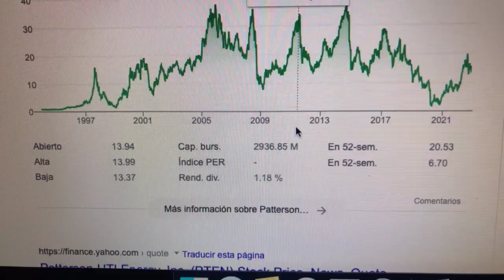🔴 Datos Sobre El Comercio De Acciones De Patterson-UTI Energy Inc PTEN 🔴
Patterson-UTI Energy brinda servicios de perforación terrestre y bombeo a presión, perforación direccional, alquiler de equipos y tecnología a clientes en los Estados Unidos y el oeste de Canadá. Las empresas de Patterson-UTI incluyen: Perforación Patterson-UTI Bombeo a presión universal EM direccional .